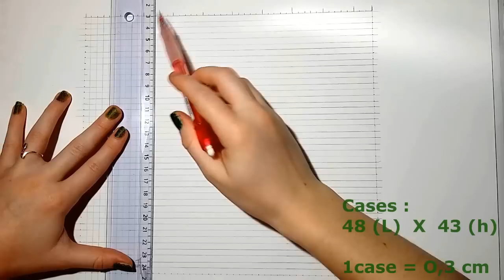Cute Baby Dragon Drawing - Pixel Art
Drawing of cute baby dragon with pixels !
Time (for me) = 3 hours !
MATERIAL / MATERIEL dans la description -

Tools/Outils :

- Ruler
- Gum

Promarkers list:

- Noir / Black
- Bleu pétrole / Petrol blue
- Vert Forêt / Forest green
- Herbe / Grass
- Vert Lime / Lime green
- Améthyste / Amethyst
- Gris glacé 1 et 4 / Ice grey 1 and 4

Level : Difficult
Niveau : Difficile

Thanks for watch :D

J'ai décidée de renvoyer ce dessin sans la partie peinture invisible :)